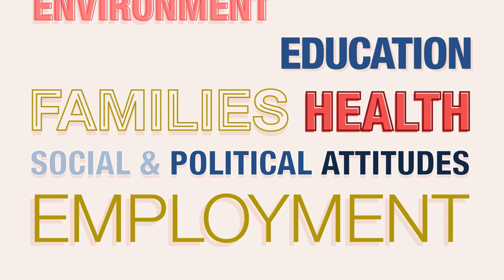Understanding Society - understanding people's whole lives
Understanding Society is a longitudinal study - we follow the same people over a long period of time. This animation explains why we're interested in interviewing the same people and why staying in a longitudinal study is important.